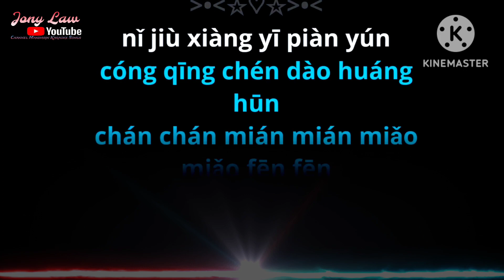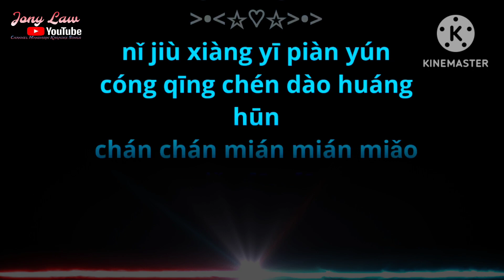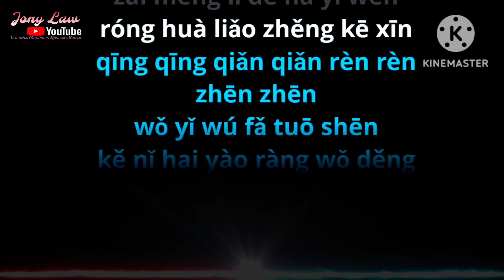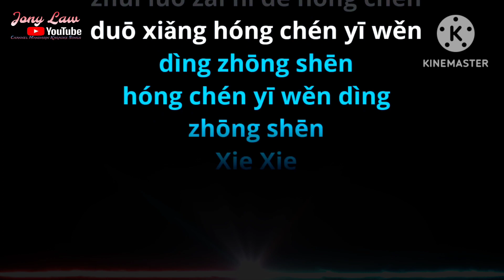Yi Wen Hong Chen (Cui Wei Li)-Karaoke🎤🧔‍♂️Male-No Vocal